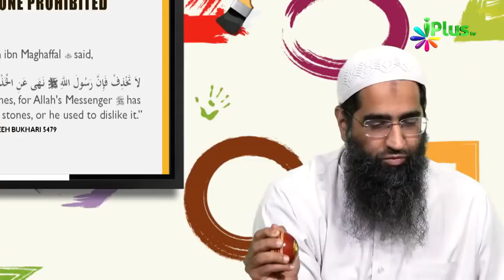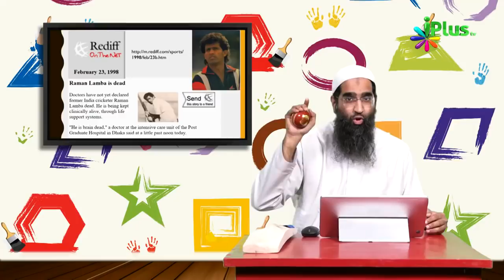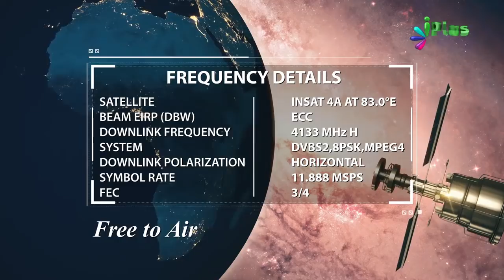Cricket Dekhne Ke Nuqsaan By Zaid Patel